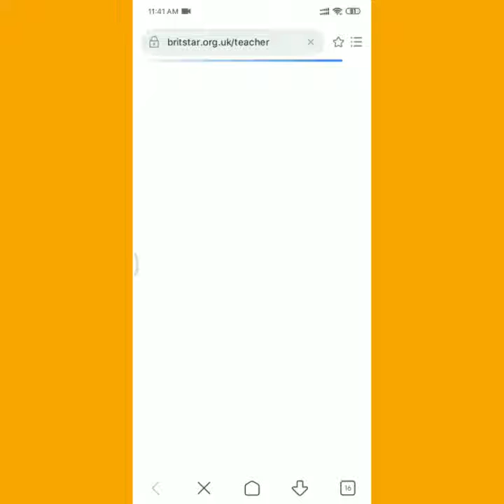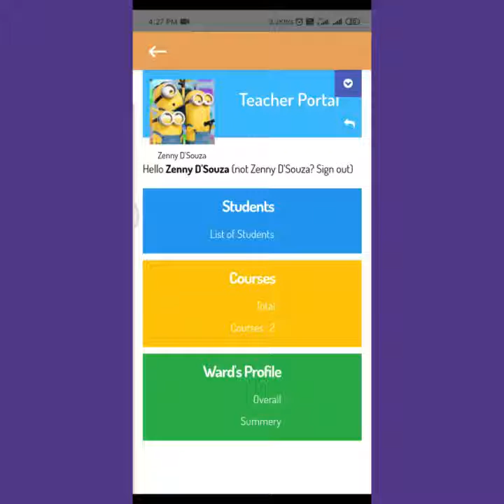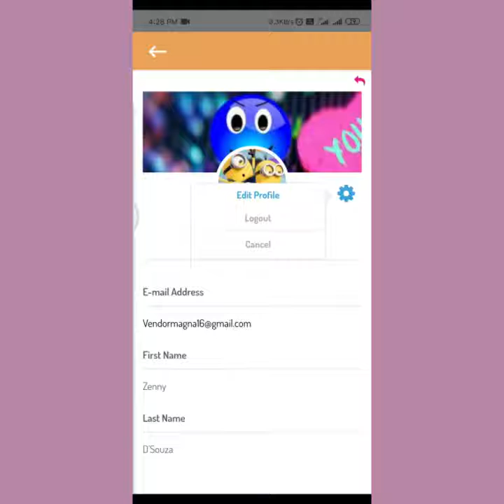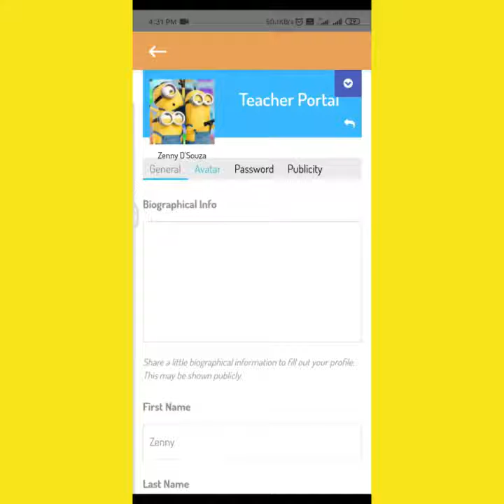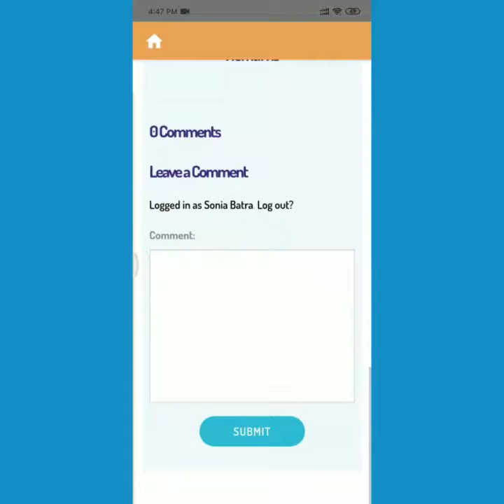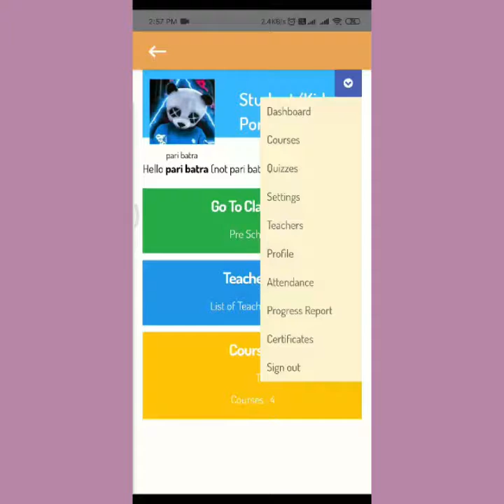How to Start School at Brit Star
Step by step procedure will elaborate to use Brit Star. Watch this video and start enroll your kids online.